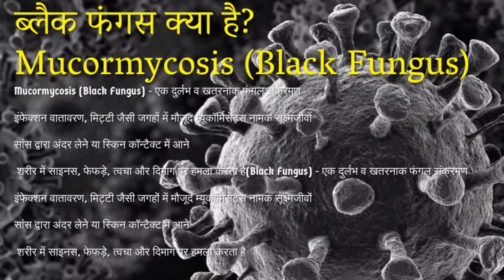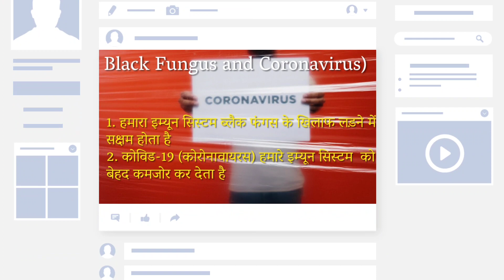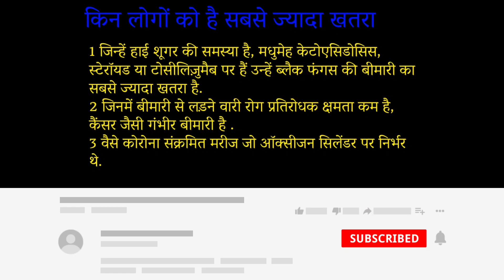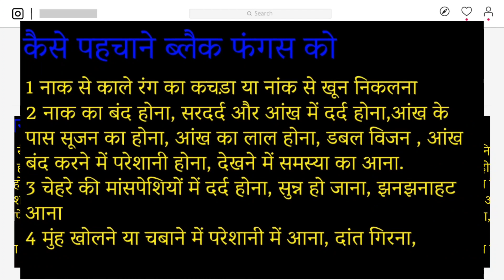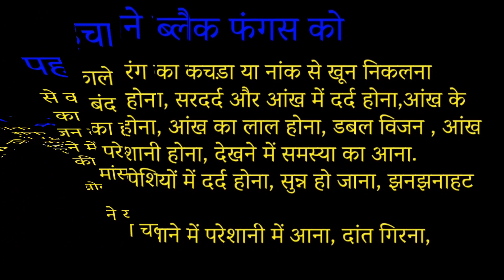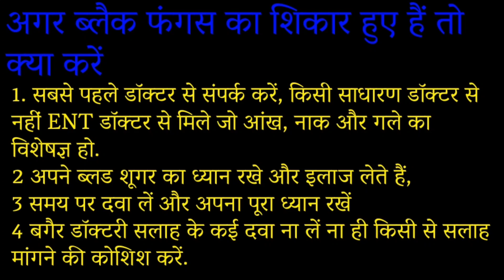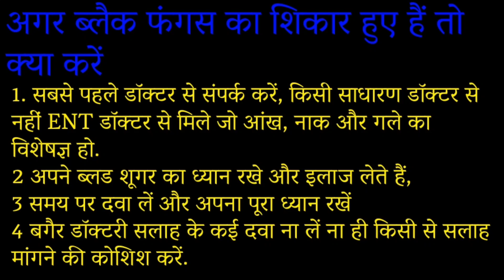ब्लैक फंगस क्या है? | Black Fungus | Symptoms of Black Fungus | Mucormycosis | Black Fungus news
ब्लैक फंगस क्या है? | Black Fungus | Symptoms of Black Fungus | Mucormycosis | Mucormycosis
ब्लैक फंगस क्या है? Mucormycosis (Black Fungus)
Mucormycosis (Black Fungus) - एक दुर्लभ व खतरनाक फंगल संक्रमण
इंफेक्शन वातावरण, मिट्टी जैसी जगहों में मौजूद म्यूकॉर्मिसेट्स नामक सूक्ष्मजीवों
सांस द्वारा अंदर लेने या स्किन कॉन्टैक्ट में आने
 शरीर में साइनस, फेफड़े, त्वचा और दिमाग पर हमला करता है

कोरोना और ब्लैक फंगस (Black Fungus and Coronavirus) में क्या है रिश्ता?

वैसे, तो हमारा इम्यून सिस्टम यानी संक्रमण व रोगों के खिलाफ लड़ने की क्षमता ब्लैक फंगस यानी म्यूकॉरमायकोसिस के खिलाफ लड़ने में सक्षम होता है। लेकिन, कोविड-19 (कोरोनावायरस) हमारे इम्यून सिस्टम  को बेहद कमजोर कर देता है। इसके साथ ही कोविड-19 के इलाज में इस्तेमाल की जाने वाली दवाइयां व स्टेरॉयड भी इम्यून सिस्टम पर असर डाल सकते हैं। इन प्रभावों से कोरोना के मरीज का इम्यून सिस्टम बुरी तरह क्षतिग्रस्त हो जाता है। इसी कारण, कोविड-19 के मरीज का इम्यून सिस्टम ब्लैक फंगस के कारक सूक्ष्मजीवों (म्यूकॉर्मिसेट्स) के खिलाफ लड़ नहीं पाता।

किन लोगों को है सबसे ज्यादा खतरा
1 जिन्हें हाई शूगर की समस्या है, मधुमेह केटोएसिडोसिस, स्टेरॉयड या टोसीलिज़ुमैब पर हैं उन्हें ब्लैक फंगस की बीमारी का सबसे ज्यादा खतरा है.
2 जिनमें बीमारी से लड़ने वारी रोग प्रतिरोधक क्षमता कम है, कैंसर जैसी गंभीर बीमारी है .
3 वैसे कोरोना संक्रमित मरीज जो ऑक्सीजन सिलेंडर पर निर्भर थे.

कैसे पहचाने ब्लैक फंगस को (Symptoms of Black Fungus)
1 नाक से काले रंग का कचड़ा या नांक से खून निकलना
2 नाक का बंद होना, सरदर्द और आंख में दर्द होना,आंख के पास सूजन का होना, आंख का लाल होना, डबल विजन , आंख बंद करने में परेशानी होना, देखने में समस्या का आना.
3 चेहरे की मांसपेशियों में दर्द होना, सुन्न हो जाना, झनझनाहट आना
4 मुंह खोलने या चबाने में परेशानी में आना, दांत गिरना,

अगर ब्लैक फंगस का शिकार हुए हैं तो क्या करें
2 अपने ब्लड शूगर का ध्यान रखे और इलाज लेते हैं,
3 समय पर दवा लें और अपना पूरा ध्यान रखें
4 बगैर डॉक्टरी सलाह के कई दवा ना लें ना ही किसी से सलाह मांगने की कोशिश करें.

At Doctors Hostel you can Watch Health Management videos with lots of Natural ways and Home Remedy to cure various diseases. Video includes health tips,natural remedies,home remedies,ayurvedic treatments,benefits of various food and fruits for men,women and kids. These videos will reduce your stress about health insurance and improve your habit of healthy eating.